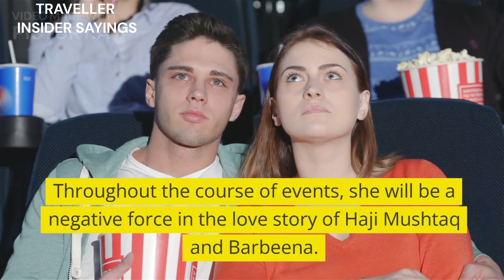Kabuli Pulao Drama Cast, Story, Timings, and Schedule | Kabuli Pulao drama ke Kahani | Latest Epi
Kabuli Pulao Drama Cast, Story, Timings, and Schedule | Kahani of Kabuli Puloa drama | Latest Epi |

Green Entertainment is well received by the public due to its unique and engaging narratives. It has brought innovation to the drama industry by challenging the social norms in its dramas. Kabuli Pulao drama is one of them which has bagged appreciation from the masses. The lead couple in the Kabuli Pulao drama cast is Sabeena Farooq and Muhammad Ehteshamuddin. Both of them are doing an amazing job to portray an unusual love story and a cultural mix of Pakhtuns and Punjabis.

Kabuli Pulao Cast

Kabuli Pulao drama has a wide cast including a large number of actors and actresses from our showbiz. The complete cast of the drama is here:

Sabeena Farooq as Barbeena
Muhammad Ehteshamuddin as Haji Mushtaq
Abdullah Farhattullah as Baran Afghani
Nadia Afghan as Sharmim
Munazza Arif
Saqib Sameer
Sianar Rajput
Adnan Shah Tipu
Naina Black
Faizan Dar
Mahin
Fajar Khan
Rahima Khan
Saad Hussain
Isbah
Waqas Shahzad
Momina Sohail
Arshad Niazi
Omair Koreja
Rasheed Ali

Welcome to Traveller Insider Sayings, where heartfelt quotes meet captivating travel adventures! Join us on a journey that combines the beauty of heart-touching quotes with the excitement of exploring the world's hidden gems. ❤️🌍

🎯 Are you in search of daily inspiration and soul-stirring emotions? Look no further! Our channel is dedicated to curating heart-touching quotes that will resonate with your deepest emotions and leave you feeling empowered and enlightened.

🌟 Immerse yourself in the world of wanderlust with our insightful travel episodes. We take you off the beaten path to reveal extraordinary destinations, insider tips, and cultural wonders that will fuel your passion for exploration.

💑 Love is in the air! Join us for heartwarming episodes that celebrate the essence of love, relationships, and meaningful connections. Whether you're single, in a relationship, or searching for love, our content will warm your heart and bring a smile to your face. 👩‍❤️‍👨

🌠 Our quote of the day collection offers a daily dose of wisdom and inspiration, helping you find motivation and positivity in life's journey.

🌹 Prepare to be moved by quotes from renowned authors such as Hazrat Ali (as), Banu Qudsia, Ishfaq Ahmed, Rumi, and more. Their timeless words will touch your soul and leave you feeling uplifted.

📈 Looking for top travel destinations and quotes that resonate? Don't miss our top10 and top 5 compilations, where we bring you the most remarkable travel discoveries and inspiring sayings in one video!

We promise to bring you fresh content that will spark joy and ignite your sense of adventure.

🎬 Whether you're a seasoned traveler or an armchair explorer, Traveller Insider Sayings is your gateway to a world of emotions, inspiration, and wanderlust.

Join us on this beautiful journey, and together, let's explore the magic of heart-touching quotes and the wonders of the world! ❤️🌍